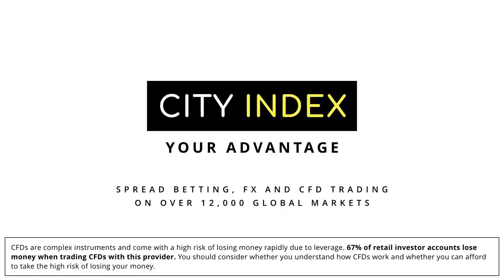The Tigers Who Came To Tea with Freddie Steward - Good Bad Rugby Podcast #9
Ellis Genge brings his mate Freddie Steward to meet Alex and Tinds this week. They celebrate Freddie’s sensational player of the match performances against both Australia and South Africa, and hear how his feet are firmly grounded living in student digs in Loughborough, listening to 80s disco.

They also get into Leicester Tigers’ phenomenal start to the season, the culture of the club and Ellis’ leadership.